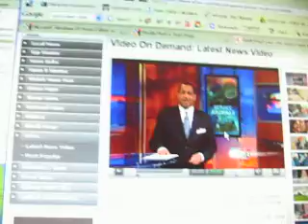Tabitha Darling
Trixie has been placed in the San Fransico SPCA's 2010 Bark and Whine  Animal Heroes recognition for her continuing service and unwavering loyalty. Look for her!

Addition: The DOJ recently proposed a change in its statute regarding what constitutes a service animal by breed and their reason for this suggestion. They regard any form of equine, mini and otherwise essentially to be a wild or exotic creature innately incapable of performing vital service to a disabled human. Their claim is completely 'blind' that any equine is wild. There are feral breeds and herds. There are zebras, prezewalskys' and the wild ass. These ARE wild. However numerous dictionaries, thesaurus, scientists and people around the world irrefutably view the horse as domestic. The horse has simply changed our history and how we got here. To turn our back on that service and its capability is arrogant. In short, the DOJ is flatly ignoring history, proven scientific fact, research that also disproves their 'supposition' and is plainly a discrimination to all disabled service animal users. The DOJ is supposed to be the dept of 'justice', hardly. They need to have a total rehaul since they no longer have our welfare and freedom at heart.

Excerpts:

Definitions of horse on the Web:

    * solid-hoofed herbivorous quadruped domesticated since prehistoric times

horse  (hôrs)
n.
1.
a. A large hoofed mammal (Equus caballus) having a short-haired coat, a long mane, and a long tail, domesticated since ancient times and used for riding and for drawing or carrying loads.

horse [hɔːs]
n
1. (Life Sciences & Allied Applications / Animals) a domesticated perissodactyl mammal, Equus caballus, used for draught work and riding: family Equidae Related adj equine

horse - solid-hoofed herbivorous quadruped domesticated since prehistoric times

Humans began to domesticate horses around 4000 BCE, and their domestication is believed to have been widespread by 3000 BCE

Over the 15,000 year span that the dog had been domesticated,

Despite the pivotal role horses have played in the history of human societies, the process of their domestication is not well understood.

As well, it shows very clearly that the huge variability of coloration in domestic horses which can be observed today is a result of selective breeding by ancient farmers.

Our modern human societies were founded on the Neolithic revolution, which was the transformation of wild plants and animals into domestic ones available for human nutrition. Within all domestic animals, no other species has had such a significant impact on the warfare, transportation and communication capabilities of human societies as the horse

WASHINGTON - People and horses have trekked together through at least 5,500 years of history, according to an international team of researchers reporting in Friday's edition of the journal Science.

New evidence, corralled in Kazakhstan, indicates the Botai culture used horses as beasts of burden — and as a source of meat and milk — about 1,000 years earlier than had been widely believed, according to the team led by Alan Outram of England's University of Exeter.

"This is, apart from being fascinating, something of a smoking gun for domestication — would you milk a wild horse?" said Outram.

Anthony agreed: "If you're milking horses, they are not wild!"

For reference here are various excerpts proving that the horse is domestic by any if not most standards. And, for all the horse owners trainers and users out there. Todays' modern horse or pony has all the ability to be fully trainedy et most horse owners dont even know the most basic requirements to care for, train or safely ride their 'pet'. Lack of knowledge means the rest of society 'thinks' that most horses are wild because so many kick and flee due to lack of training and handling. When all that would be needed is for owners to simply step up and learn what they should have known before even buying their horse. Too many folks are just plain ignorant and arrogant. Enough is enough. Learn, actively learn and train or handle your horse to have manners, trust and know its job. If you don't teach your horse, it WILL opperate off the only thing left, instinct and learned behavior, i.e., allowed to act up or panic because it was never taught otherwise.